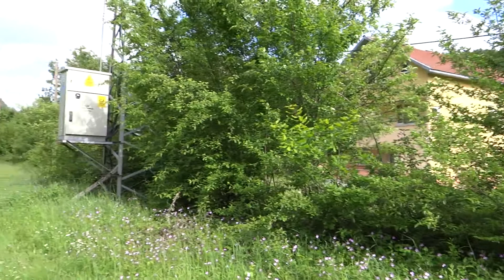Köy Hayatı Nasuh Evleri Kastamonu